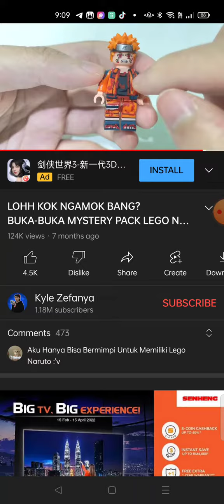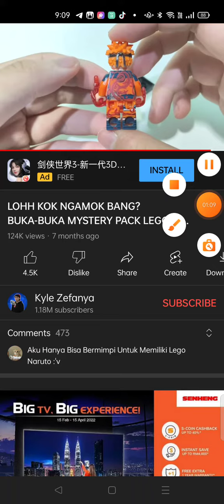March 10, 2022